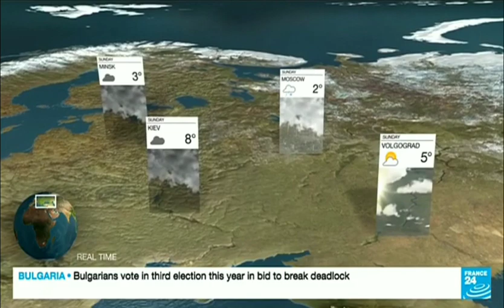France 24 - Weather P2 NOV 14, 2021